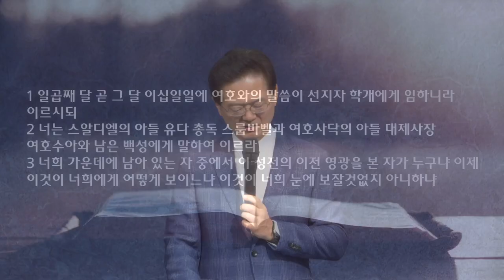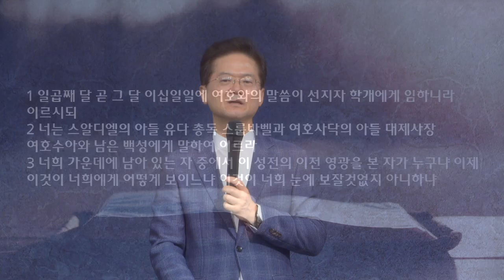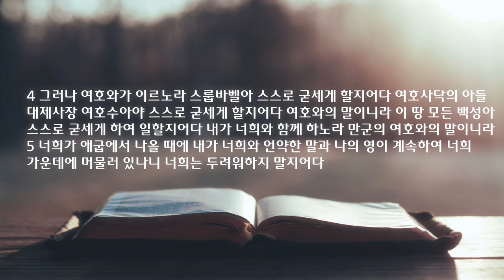새벽 예배 설교 | 2023.07.15 | 나중 영광, 이전 영광 | 학개 2장 1-9절 | 이찬규 목사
나중 영광, 이전 영광(학개 2장 1-9절)